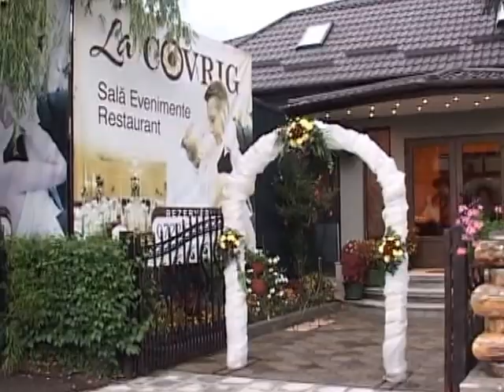DANIELA & IONUT-6 IULIE 2013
UN FILM DE DJ.MARIUS